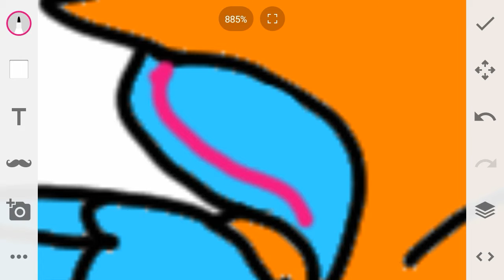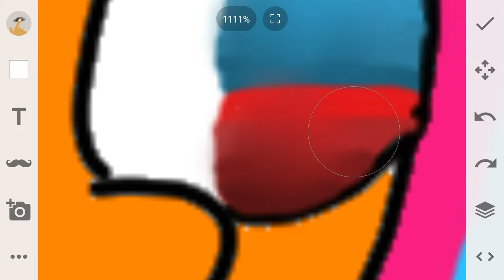Mlp [camera dash] speedpaint pt8